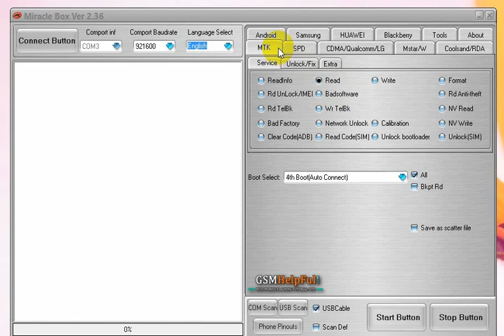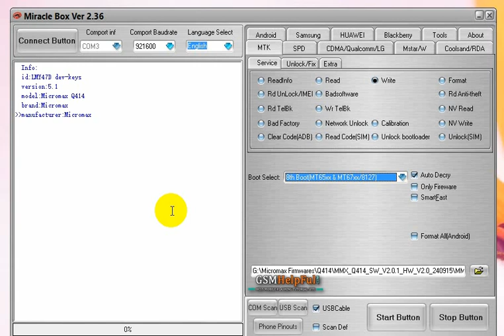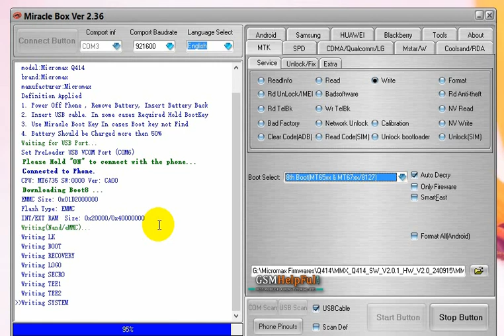Micromax Q414 Flash done by GsmHelpFul